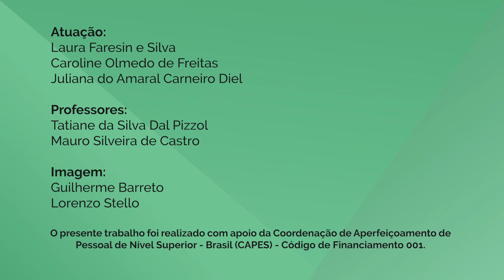Habilidades de Comunicação - 1-2